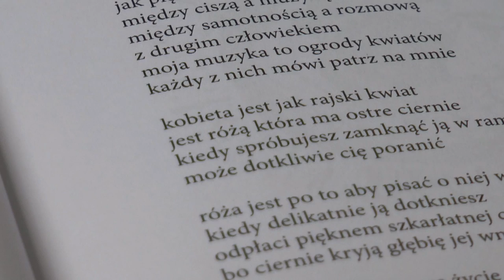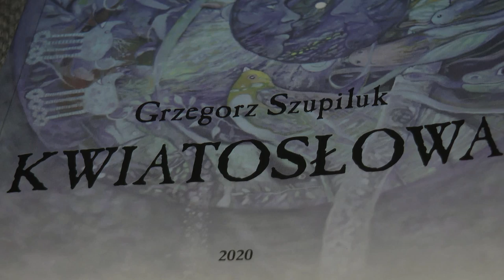"Ogrody" Grzegorza Szupiluka - czyta Michał Litwiniuk Prezydent Miasta Biała Podlaska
Rozpoczynamy serię filmów, na których znani mieszkańcy naszego regionu będą czytali wiersze z najnowszego tomiku Grzegorza Szupiluka "Kwiatosłowa".